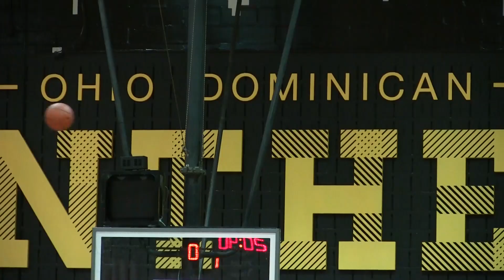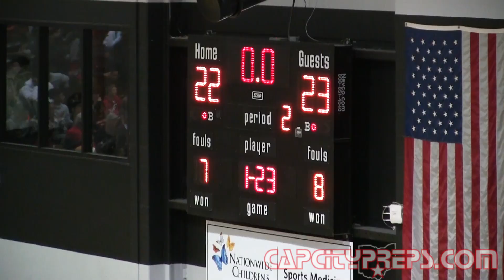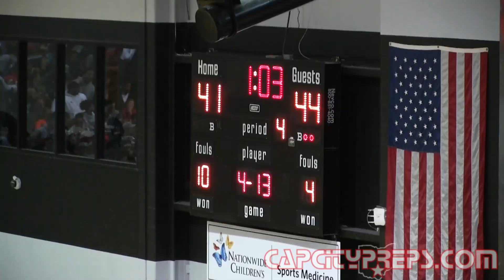2019-’20 Basketball: Walnut Ridge vs. Gahanna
OHSAA Div ! District Final

video assist from @Moneyytime